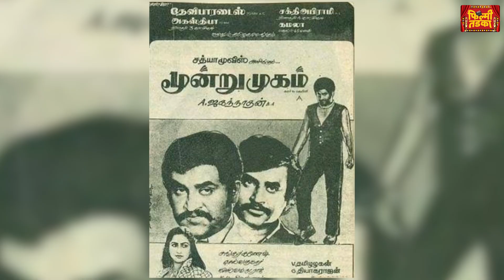Superstar Rajinikanth | बस कंडक्टर ते सुपरस्टार, रजनीकांत कसे बनले थलायवा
TOD Uncut : आजचा आपला व्हिडिओ एका अशा सुपरस्टार बद्दलचा आहे जेव्हा त्यांचा सिनेमा रिलीज होतो आणि त्यांचे फॅन्स भक्त बनून जातात, त्यांच्या पोस्टर्सचा दुग्धाभिषेक करतात, त्यांची पूजा करतात आणि त्यांच्या सिनेमाला चक्क पहाटेपासून गर्दी करतात. मी बोलतोय थालयवा म्हणजे रजनीकांत यांच्या बद्दल.  ज्यानी आपल्या मेहनतीच्या जोरावर लोकांच्या मनात आपलं हक्काचं स्थान निर्माण केलं आहे. एकेकाळी साधी नोकरी करणारा हा मुलगा आज अनेकांसाठी देवा समान आहे. बंगळुरु ट्रान्सपोर्ट असोसिएशनच्या  बस कंडक्टर म्हणून काम करणं  मुलगा साउथचा सुपरस्टार कसा बनला जाणून घेऊया आजच्य आपल्या या व्हिडिओ मधून

TODMarathi